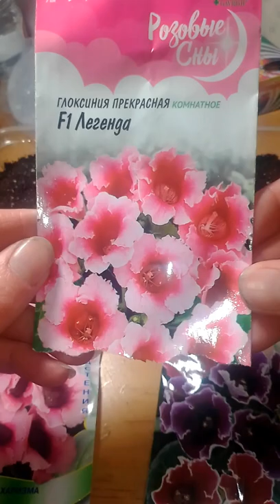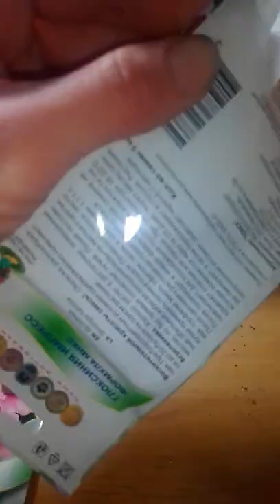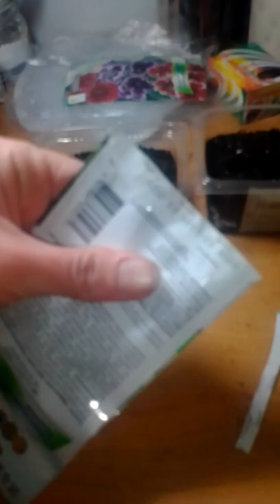Глоксиния - королева комнатных цветов. Выращивание глоксинии из семян.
Глоксиния. Королева комнатных цветов.